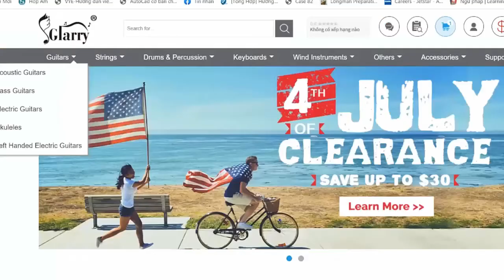Easy Life BENEE - OTT | Karaoke Instrumental